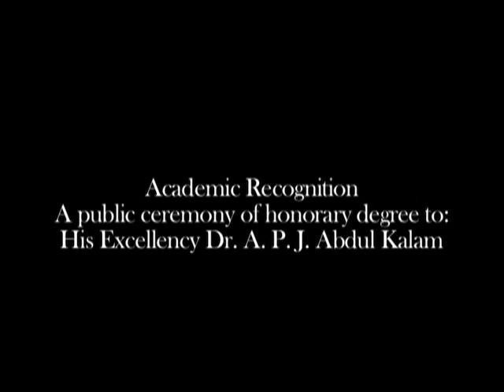His Excellency Dr. A.P.J. Abdul Kalam 3/24/2008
Avul Pakir Jainulabdeen Abdul Kalam (Tamil: அவுல் பகீர் ஜைனுலாப்தீன் அப்துல் கலாம்) born 15 October 1931 in Rameshwaram, Madras Presidency, British India (now Tamil Nadu, India), usually referred to as Dr. A. P. J. Abdul Kalam , was the 11th President of India, serving from 2002 to 2007,[2]  he was elected during the tenure of the National Democratic Alliance (India) coalition government, under prime minister Atal Bihari Vajpayee.[3]  During his term as President, he was popularly known as the People's President.[4][5]

Before his term as India's president, he worked as an aeronautical engineer with DRDO and ISRO. He is popularly known as the Missile Man of India for his work on development of ballistic missile and space rocket technology.[6] In India he is highly respected as a scientist and as an engineer.

Kalam played a pivotal organisational, technical and political role in India's Pokhran-II nuclear test in 1998, the first since the original nuclear test by India in 1974.[7] He is chancellor of Indian Institute of Space Science and Technology(Thiruvanthapuram), a professor at Anna University (Chennai) and adjunct/visiting faculty at many other academic and research institutions across India.